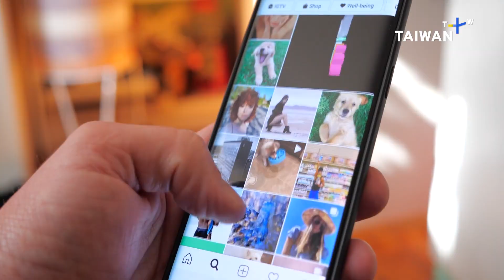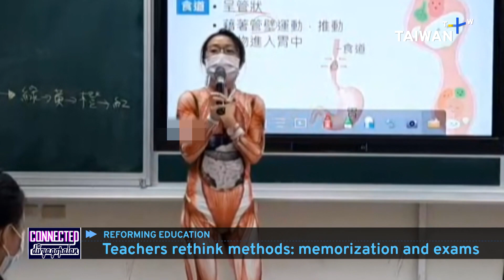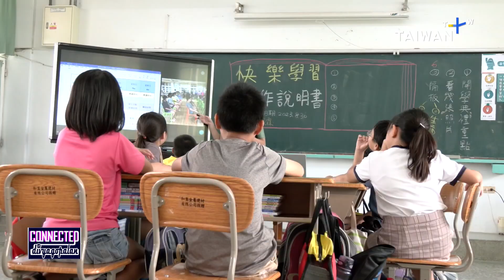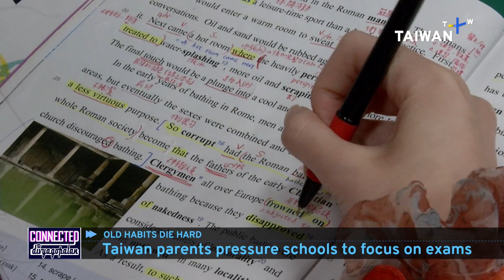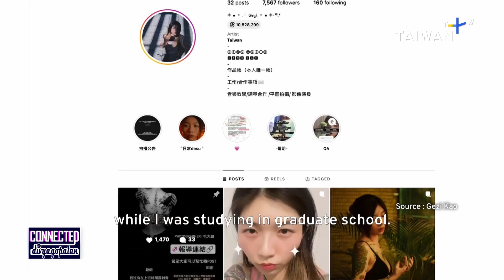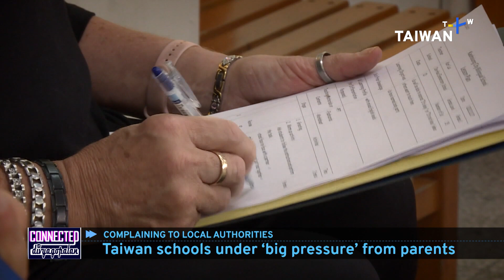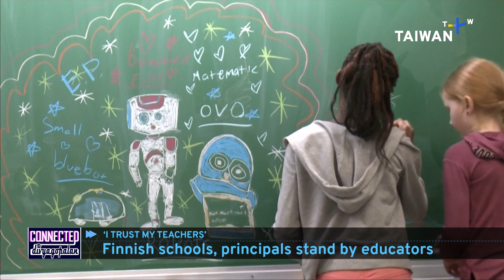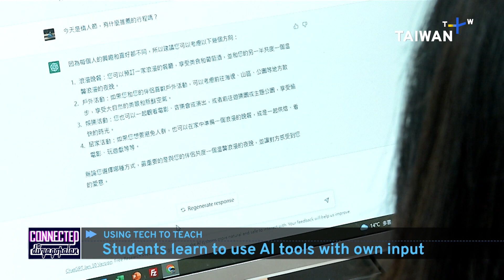Do We Deserve Our Teachers? | Connected with Divya Gopalan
Teaching is a highly respected profession in East Asia, but we should not put the responsibility for educating young people on teachers alone. In this episode, we take a macro look at education systems and ask why some practices work in some places but not in others.

For this lesson, CONNECTED is joined by Viivi Seppänen, an educator from the Finland-based Finest Future, and Benson Yeh, a professor at National Taiwan University.